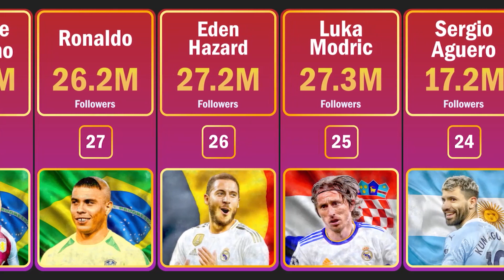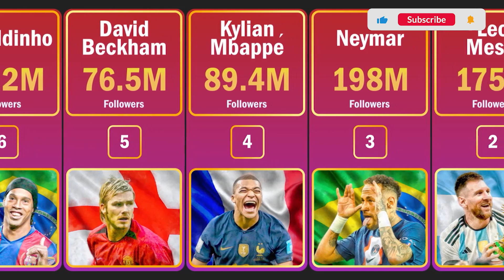Most Followed Football Players on Instagram 2023 | When will Messi catch Ronaldo?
Football Players with the Most Followers on Instagram
After the World Cup, followers of big players have increased significantly.
A few days ago, the record for the most Instagram likes was broken by Messi. You can watch our video about this on our channel.
In this video, we have compared the most popular football players on Instagram.
As you know, the first and second most followed people on Instagram are both football players.
Among the top 30 football players with the most followers on Instagram, Brazil leads the way with 7 players, followed by Argentina and France with 4 players each.
In your opinion, with this amazing fast increase in Messi's likes and followers after winning the World Cup, can he surpass Ronaldo and become the most followed Instagram account?
When do you expect this to happen?

00:00 Top 30 Most Followed Footballers on Instagram
00:18 Top 25 Most Followed Footballers on Instagram
00:38 Top 20 Most Followed Footballers on Instagram
00:58 Top 15 Most Followed Footballers on Instagram
01:18 Top 10 Most Followed Footballers on Instagram
01:38 Top 5 Most Followed Footballers on Instagram